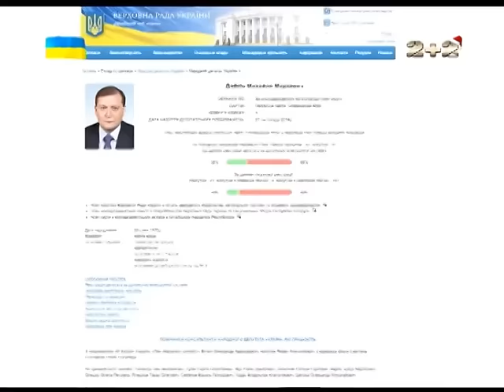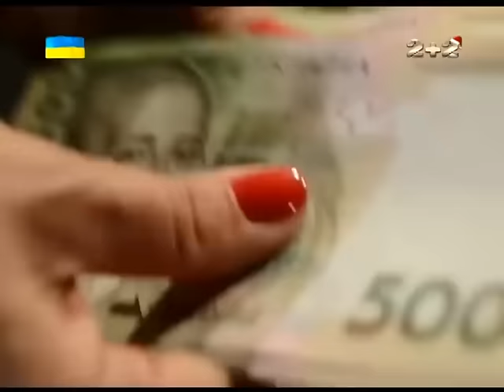Що хорошого депутати встигли зробити для народу на цілий рік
Українські слуги народу йдуть на новорічні канікули. Депутати вже вибрали собі новорічні подарунки і поспішають піти на заслужений відпочинок. Ми попросили народних обранців розповісти, що ж корисного вони зробили для країни за минулий рік.